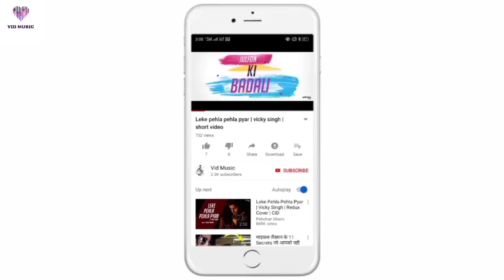Tu Hi HAQEEQAT : Full Song | A School Love Story Video | HD Video | PART 1 | Korean Mix | Vid Music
Tu Hi HAQEEQAT : Full Song | A School Love Story Video | HD Video | PART 1 | Chinese Hindi Mix | Korean Hindi Mix | Vid Music

▶Status: New Love Story Videos

Video Credit - TaeSkor Remix
Song Credit - AIDC

Song Name - Tu Hi Haqeeqat
Movie - Tum Mile
Singer - Javed Ali, Irshan Ashraf & Shadab